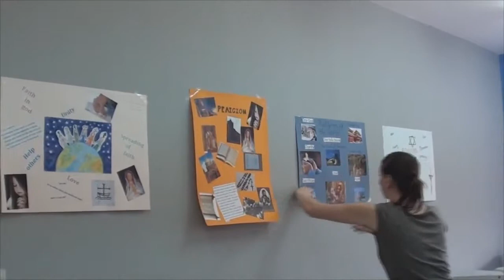Spotkanie projektowe w Grecji